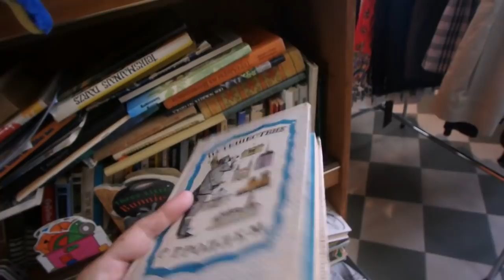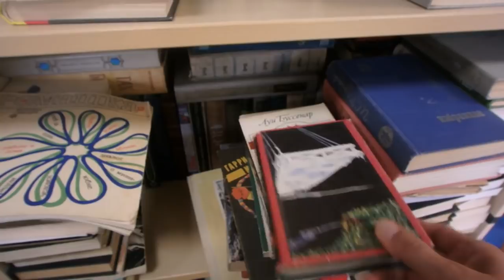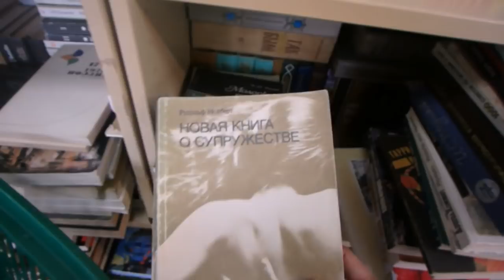влог - покупки из Hopen, Муха, погода в Риге